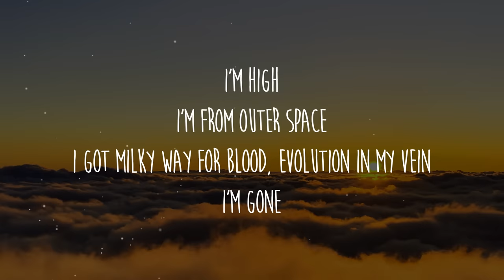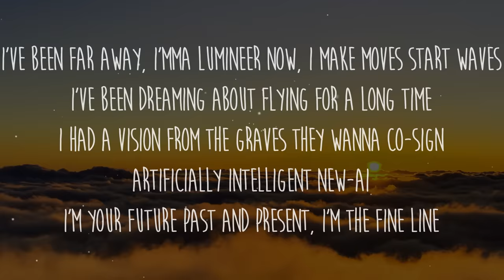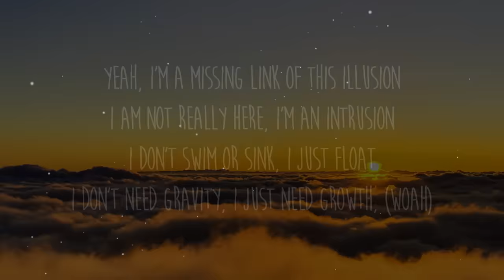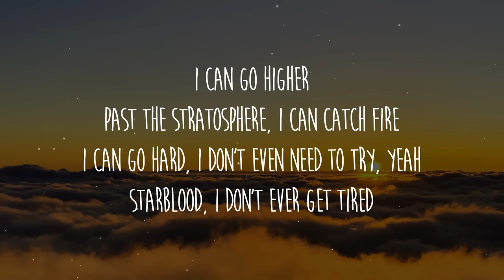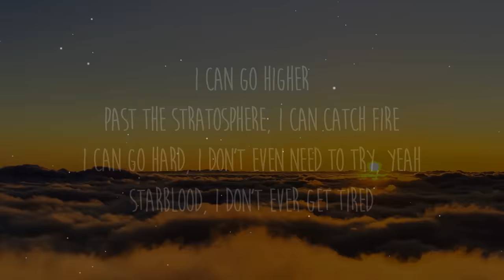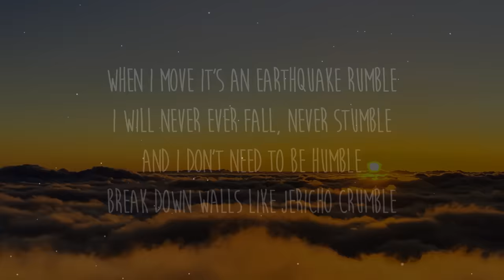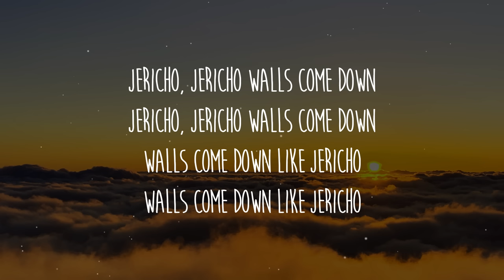Iniko - Jericho (Lyrics)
[Verse 1]
I'm high
I'm from outa space, I got Milky way for blood evolution in my vein
I'm gone
I had a vision from the grey's they wanna co-sign

[Pre-Chorus]
I don't need gravity, I just need growth, (wooh)
[Chorus]

[Verse 2]
Tapped in, I'm connected to the unknown, (wooh, woooh)